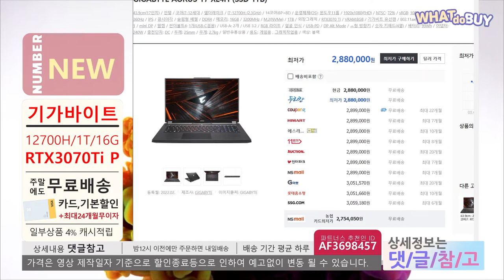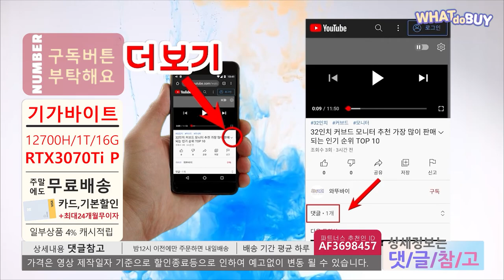NEW 기가바이트 2022 AORUS 17 🚀 인텔 i7-12700H/ 16G/ 1Tb/ RTX 3070 Ti P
아래 더보기나 고정댓글을 참고하세요

“이 영상은 해당 쇼핑몰 활동의 일환으로, 이에 따른 일정액의 수수료를 제공받습니다.”